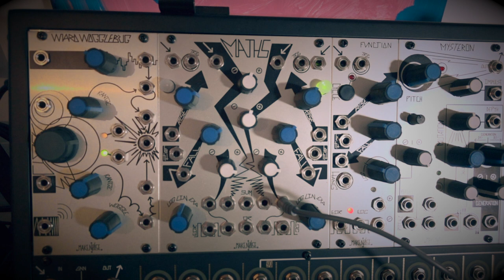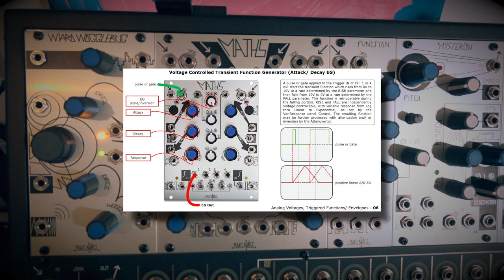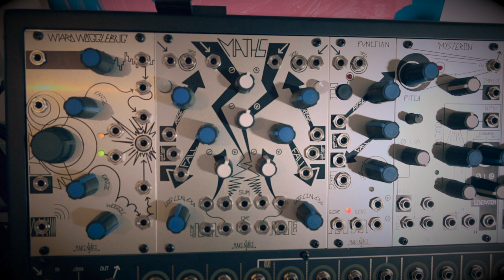MODULES #2 - Make Noise Maths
Dans la série MODULES, je vous propose de découvrir l'architecture du module Maths de Make Noise.

Pour aller plus loin, voici le manuel illustré créé par Demonam

Si vous débutez, commencez par ces trois vidéos pour comprendre quelques concepts de base :

Vous pouvez également consulter la chaîne ModularSynth_FR qui propose plein de tutos très bien réalisés également en français